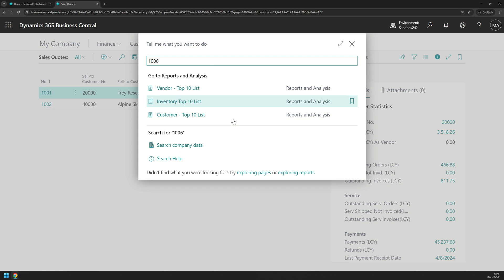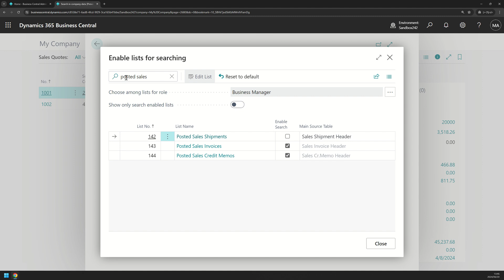Business Central short video: Search data from multiple tables simultaneously (No Customization)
Dynamics 365 Business Central: Search data from multiple tables simultaneously (No Customization)